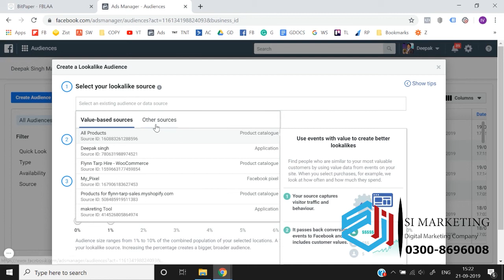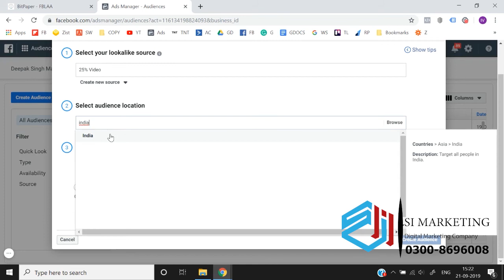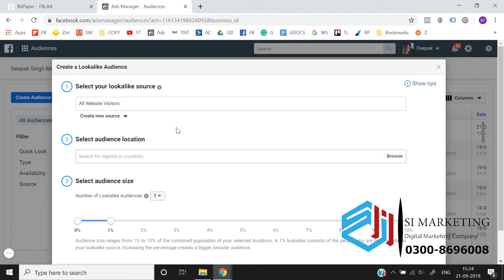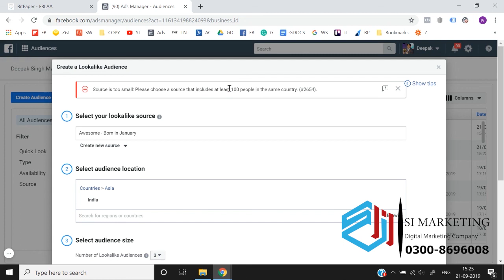How to create a lookalike audience on Facebook|look like audience Facebook ads|| lecture 25